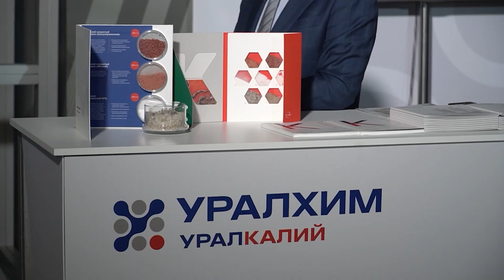Подписано соглашение о строительстве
🤔ДВА НОВЫХ ОБЪЕКТА

Совсем скоро в Березниках появятся два новых объекта - учебный корпус политеха и общежитие для студентов. Соглашение о строительстве уже подписано. Где они будут расположены? И почему важно сохранять в городе молодые кадры? Подробнее в следующем материале.